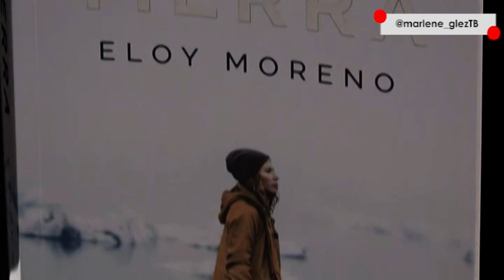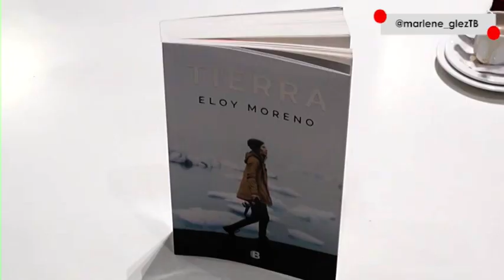🌎"TIERRA"🌎 la última 🆕📕 NOVELA de ELOY MORENO [Entrevista 06-03-2020]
👇👇👇 AQUÍ PUEDES CONSEGUIR SUS LIBROS 👇👇👇

🖊️El bolígrafo de gel verde
🎁 El regalo
🛋️Lo que encontré bajo el sofá
📚 Cuentos para entender el mundo

Eloy Moreno, autor de los best sellers 🖊️"El bolígrafo de gel verde", 🎁 "El regalo" e 👻 "Invisible" con más de 400.000 ejemplares vendidos 📚📚, vuelve con una nueva novela:🌎 "Tierra"🌎. En ella, nos planteará situaciones en las que debemos tomar decisiones difíciles y nos cambiará la forma de ver el mundo... ¡Ojo! 👁️ porque como dice en el libro: "El problema de buscar 🔎 la verdad es encontrarla y no saber qué hacer con ella" 🤷.